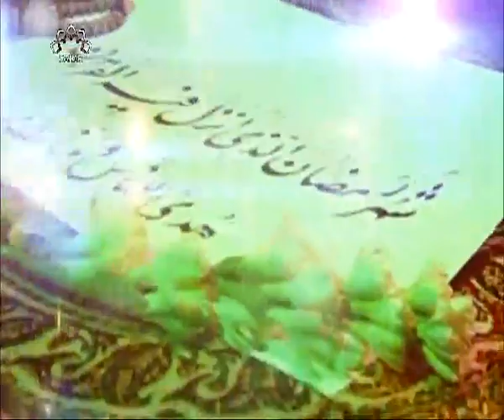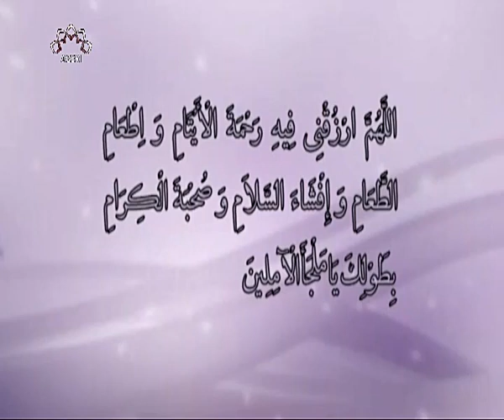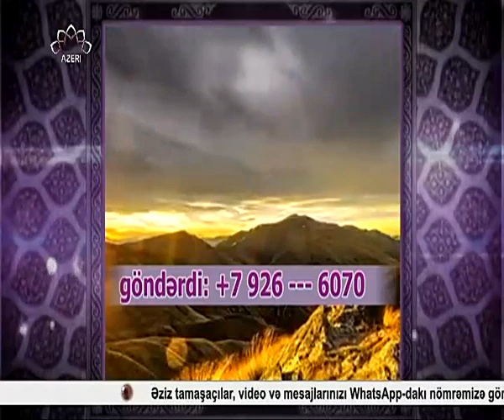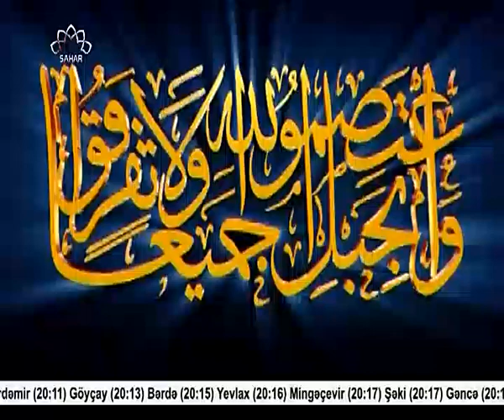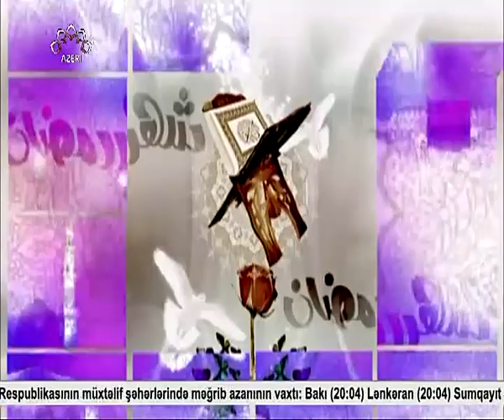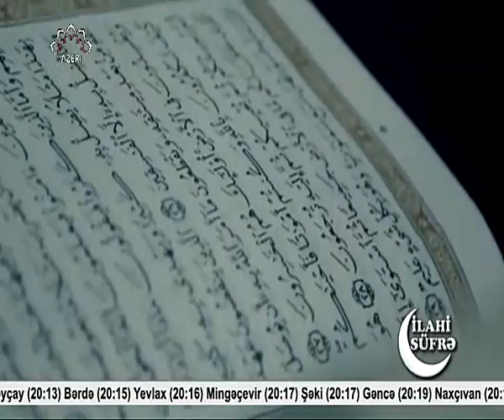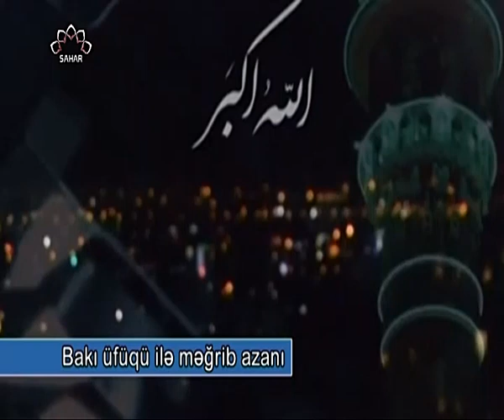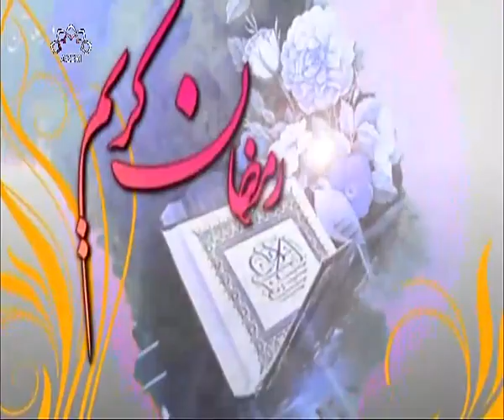İiftar proqramı-ilahi süfrəsi-10 Ramazan 2019